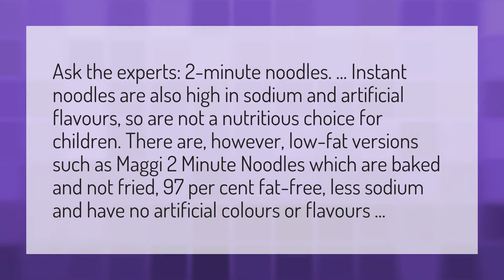Is 2 minute noodles fattening?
Lo Mein • Is 2 minute noodles fattening?